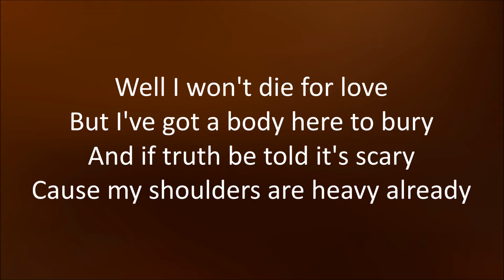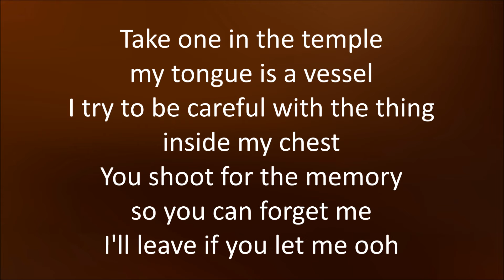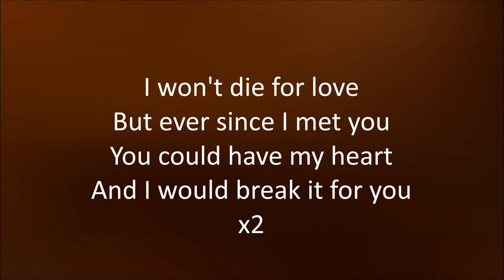Halsey - 1121 [Lyrics]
1121
By: Halsey